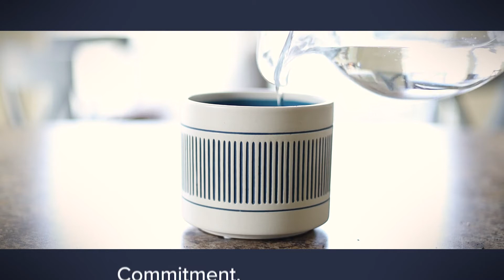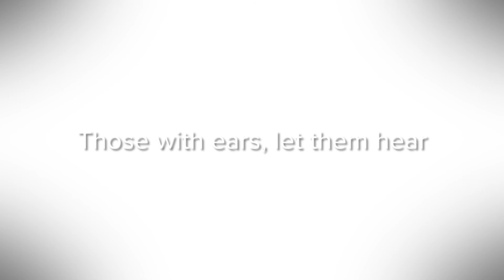The Seed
Parable Media is a digital media company based in Raleigh, NC that specializes in creating professional custom video for churches, christian non-profits, and ministers. Other services offered include website design, photography, and graphic design.